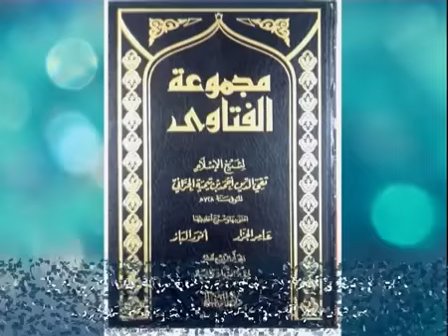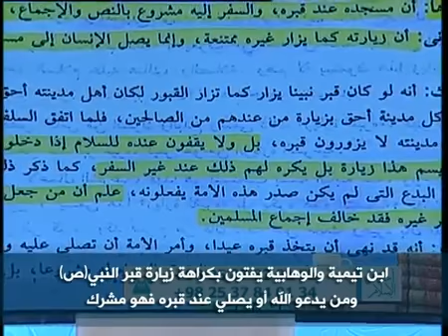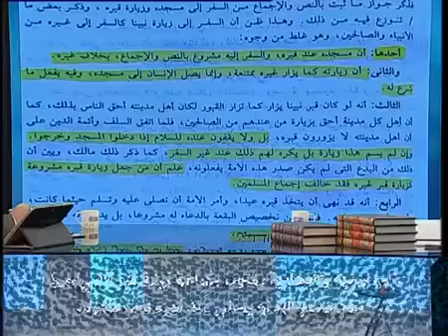ابن تيمية والوهابية يفتون بكراهة زيارة قبر النبي(ص) ومن يدعو الله أو يصلي عند قبره فهو مشرك